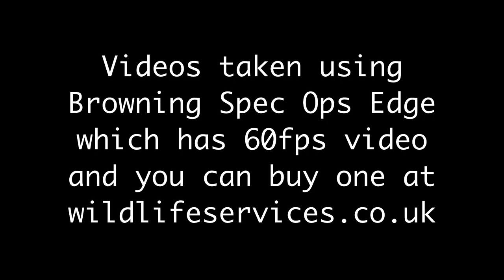Otter Cam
Some great video of otters and other wildlife on our local stream. Browning Spec Ops Edge, which has 60fps video day and night and a timer.